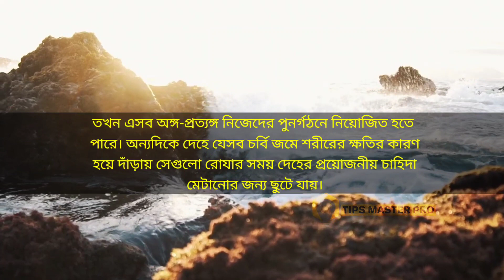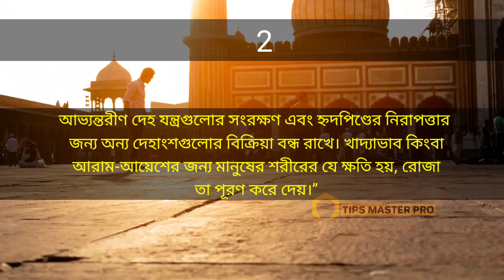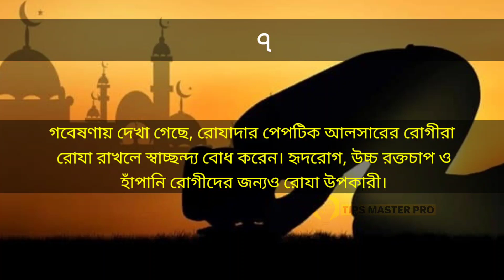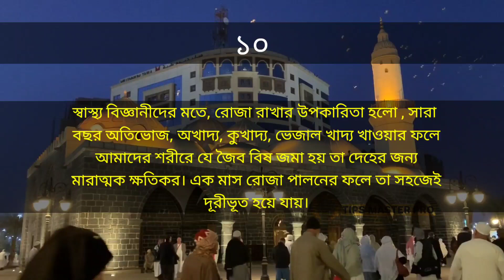রোজা রাখার ১০টি বৈজ্ঞানিক উপকারিতা | benefits of roja | tips master pro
রোজা রাখার ১০টি বৈজ্ঞানিক উপকারিতা বা রোজা রাখার উপকারিতা | benefits of roja | tips master pro

রোজা রাখার বৈজ্ঞানিক উপকারিতা জানলে আপনি অবাক হবেন। রোজা রাখার উপকারিতা কতটুকু তা আমরা এই ভিডিওতে বৈজ্ঞানিক প্রমাণের ভিত্তিতে আলোচনা করেছি।রোজা রাখলে কি কি উপকারিতা পাওয়া যায় তা-ও জানতে পারবেন এই ভিডিওতে। রোজা শুধু ধর্মীয় দিক থেকে নয় শারিরীক দিক থেকেও খুবই উপকারী।

তো বন্ধুরা ভিডিওটা যদি ভালো লাগলে ভিডিওতে একটা লাইক দিবেন এবং কমেন্ট করে জানাবেন ভিডিও টা কেমন হয়েছে এবং পরবর্তী ভিডিও সবার আগে পেতে আমার চ্যানেলটি এখনি সাবস্ক্রাইব করুন এবং পাশের বেল আইকনটি প্রেস করে রাখুন